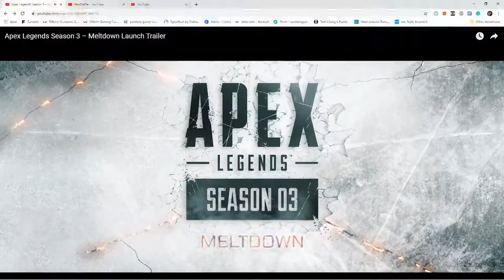TO KAINOURGIO MAP STO APEX LEGENDS SEASON 3!(+2nd place)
HELLO GUYS!Σήμερα είπα να παίξω ΤΗΝ ΚΑΙΝΟΥΡΓΙΑ SEASONS STO APEX LEGENDS!

epicgames: PandelisGamer_YT
steam: pandelis9